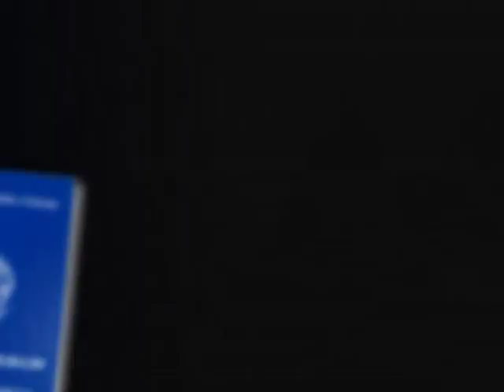Sine - Empregos em João Pessoa-PB 05-03-2013